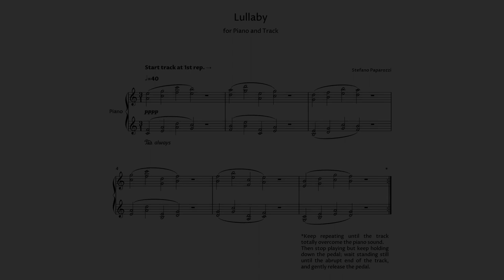Stefano Paparozzi – Lullaby 🌱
Here it is, another episode of my perpetual work-in-progress "Other Animals. A Vegan Cantata".
This time it's not even sang. It's a single-page piece for piano and pre-recorded track. Headphone listening is strongly advised.

Enjoy, if this is even possible.